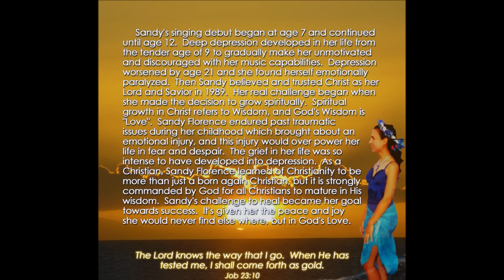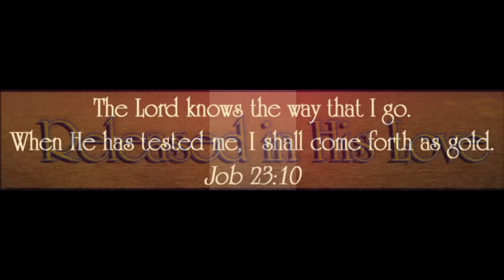Sacrificial Offering © 2008 (Song #6) Released In His Love (Album)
Christians are persecuted all the time. In some cases it's worse depending on the situation, lawmakers, and country. Jesus was persecuted and sacrificed for our sins. So we are symbolic of God's sacrificial offering. We are a symbol of His love ✝️ For this reason, Christians become a prime target for their faith in Jesus Christ. Amen

[Translation in Spanish]
Los cristianos son perseguidos todo el tiempo. En algunos casos es peor dependiendo de la situación, los legisladores y el país. Jesús fue perseguido y sacrificado por nuestros pecados. Entonces somos un símbolo de la ofrenda sacrificial de Dios. Somos símbolo de Su amor ✝️ Por esta razón, los cristianos se convierten en un objetivo primordial de su fe en Jesucristo. Amen

Warning: Unauthorized music downloads or reproduction of this video is prohibited under copyright law, and subject to criminal prosecution.